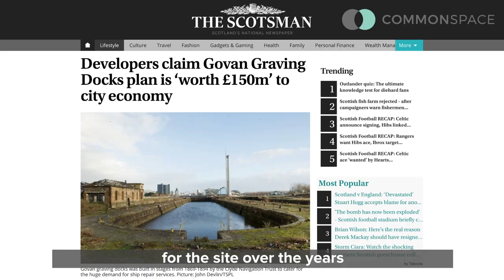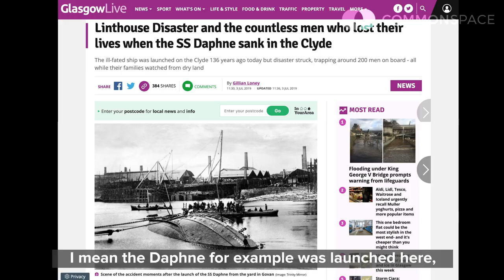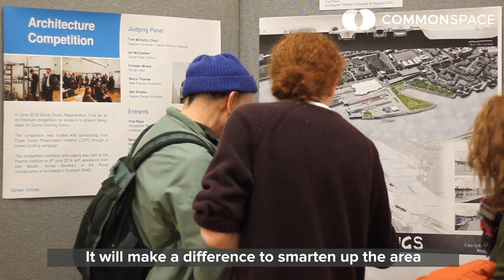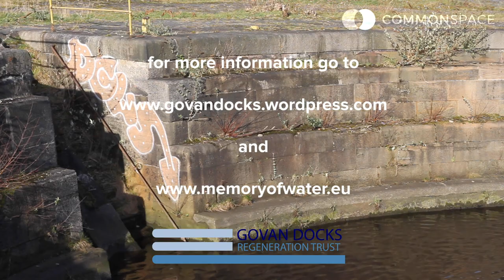Govan Docks: The Potential to Change Govan's Future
Govan Docks Regeneration Trust have been holding consultations on the future prospects of Govan graving docks, and have just released the findings of their consultation.

"The default idea was 750 high rise flats, well now there are all sorts of other ideas and visions and aspirations, including bringing jobs, training and employment opportunities back for Govan, which would be very, very welcome".

CommonSpace is a digital news and views service and a place to network, share ideas and discuss the issues affecting Scotland. It stands on the side of the marginalised and the exploited.

It is funded by, but editorially separate to, the Common Weal thinktank - which in terms is funded by regular monthly donations by supporters. To become a supporter and help keep CommonSpace going,